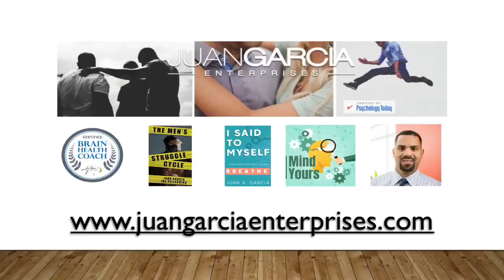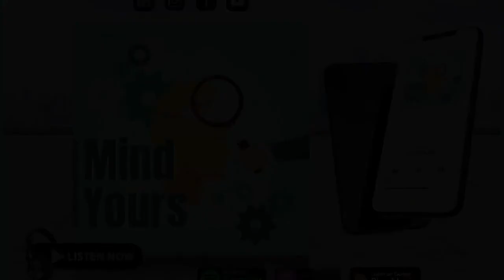EP 080: Untangling Relationships Part 8 - Loneliness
Relationships are complicated. But they are even more complicated when there’s codependency. In this series we tackle all things relationships; especially everything that makes them toxic.